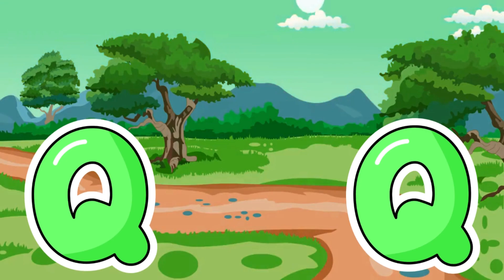Abc Song | Abc Phonics Song For Toddlers | Alphabet Song for Kids | A for Apple | Nursery Rhymes